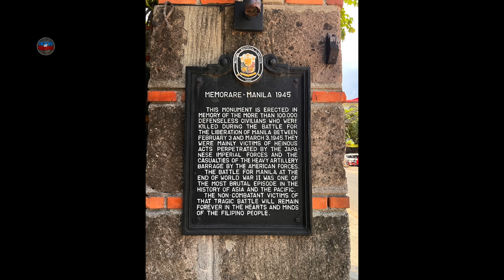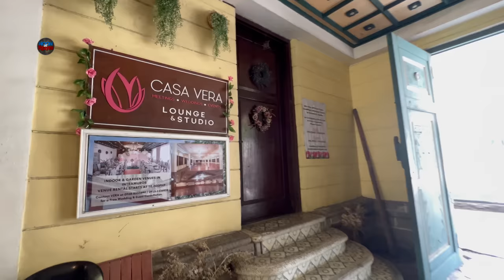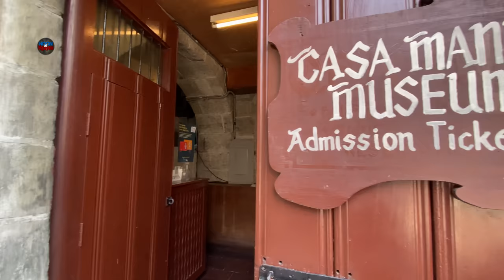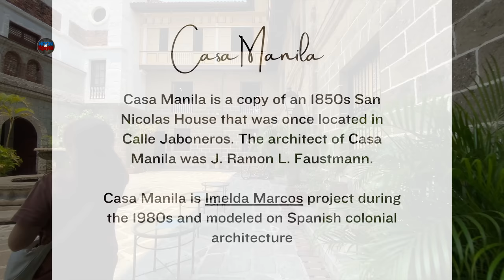THE MOST POPULAR TOURIST SPOT INSIDE THE INTRAMUROS! CASA MANILA MUSEUM.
INTRAMUROS